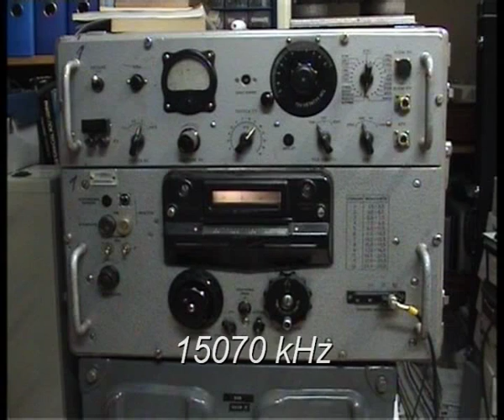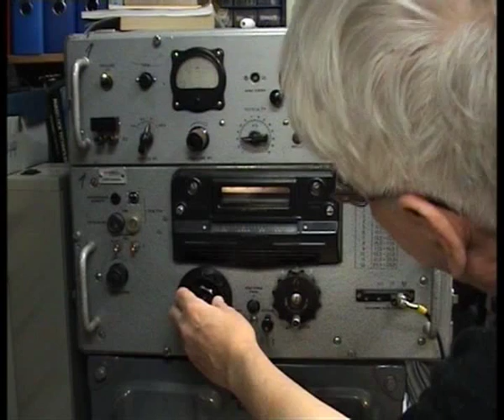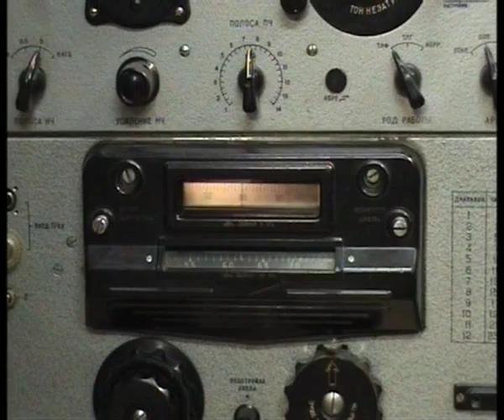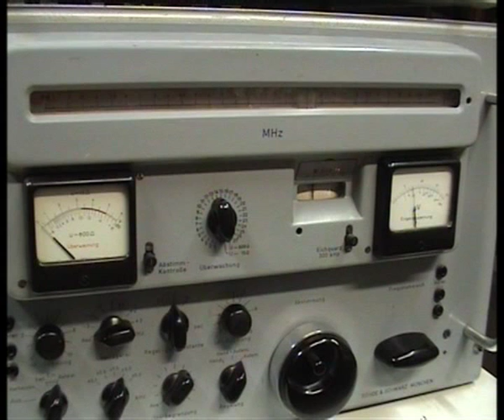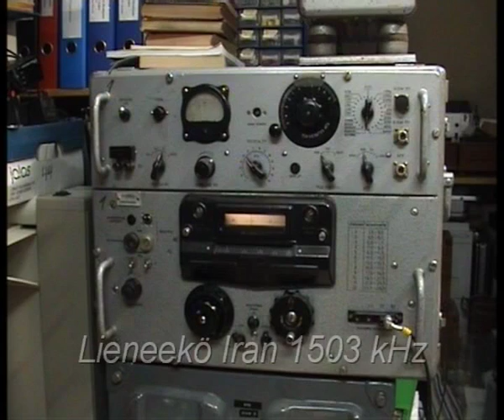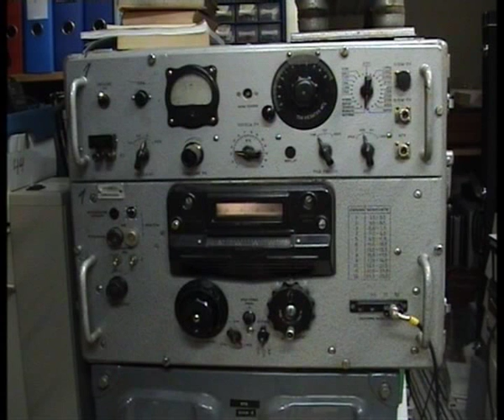IJL - Vastaanottimen R-250M kuuntelua - toinen alustava kokeilu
Tässä on nyt vähän enemmän asemia kuuntelukohteena alkaen 1503 kHz ja päätyen yli 15 MHz:n. Jopa alussa pätkä 80 metrin amatööriliikennettäkin..